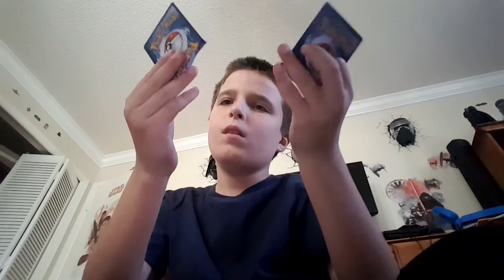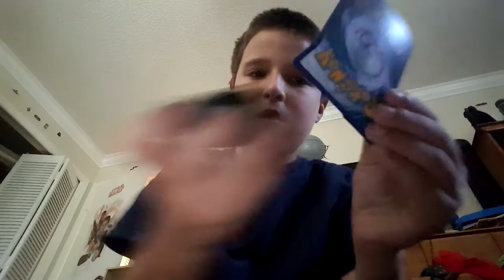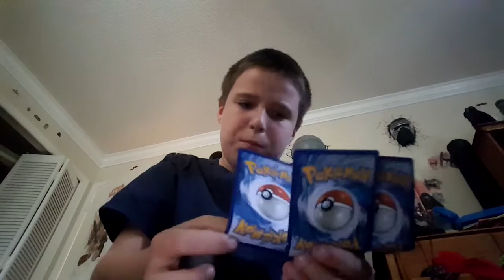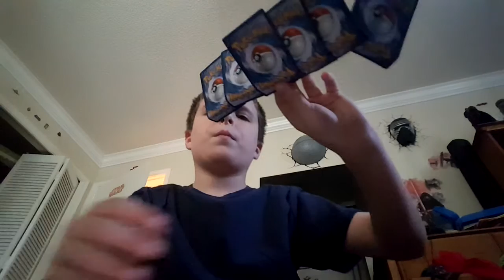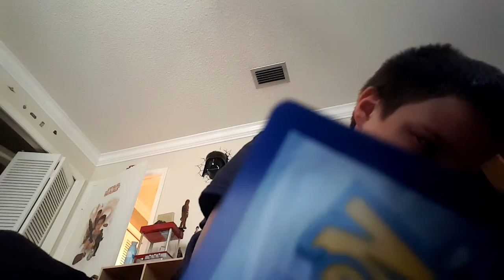Making a hat out of energy cards pokemon cards